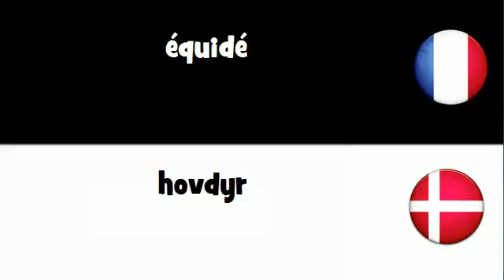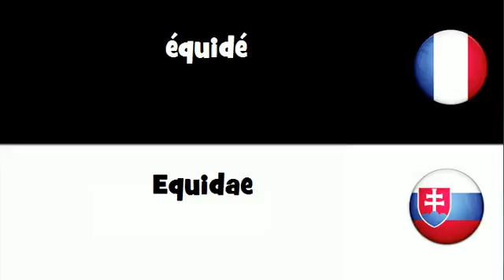VOCABULAIRE EN 20 LANGUES = équidé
frenchwithvincent VOCABULAIRE EN 20 LANGUES = équidé